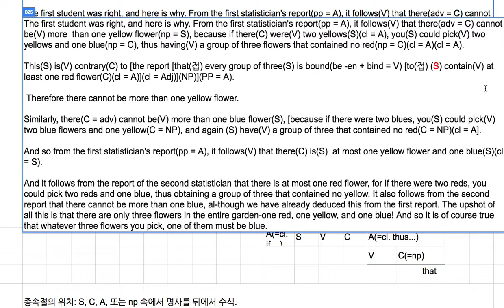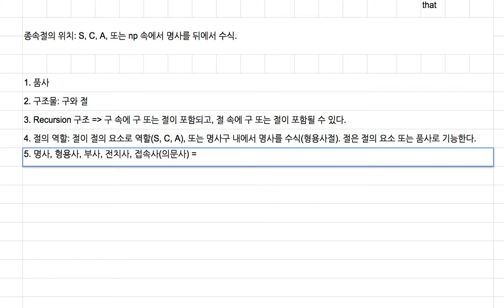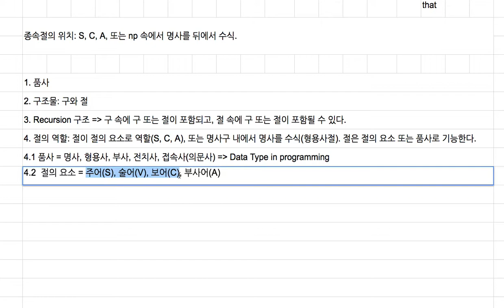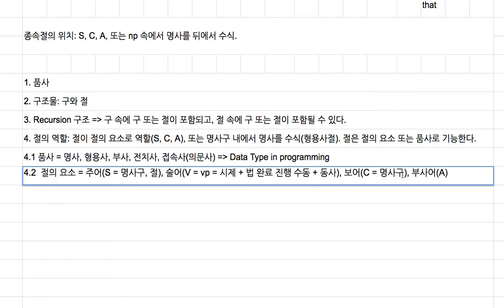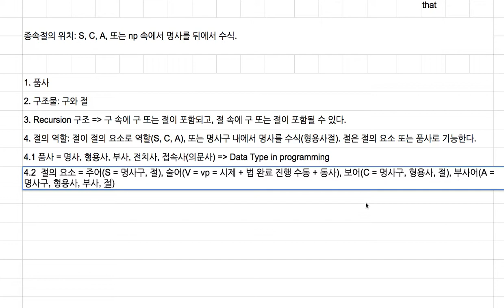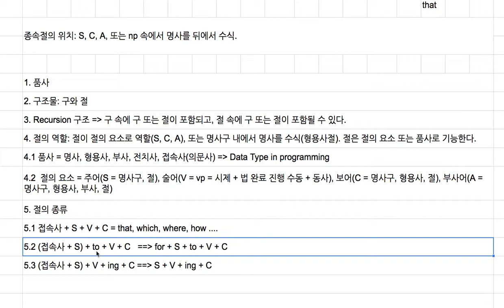[영어의 구조] 140 - 품사, 절의 구성 요소, 절의 역할과 종류